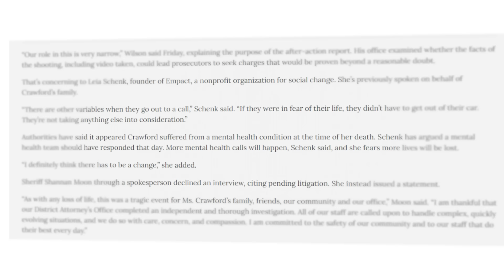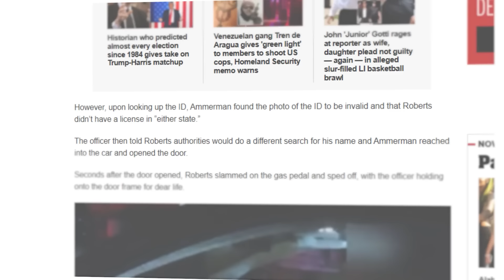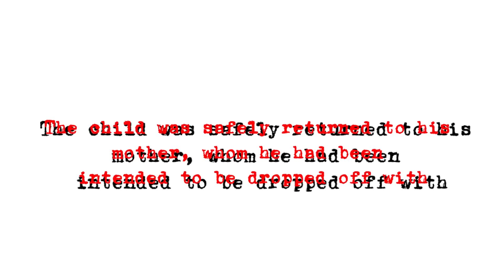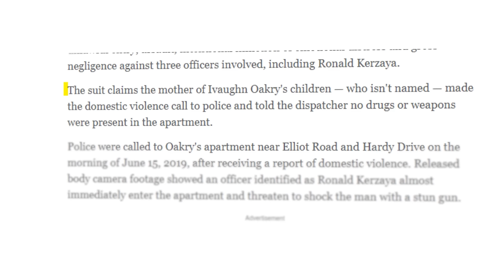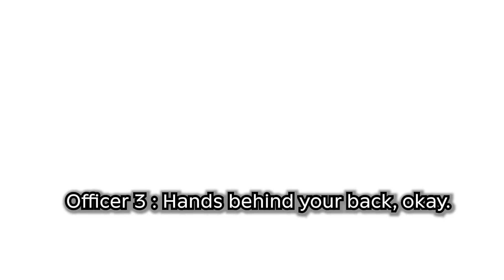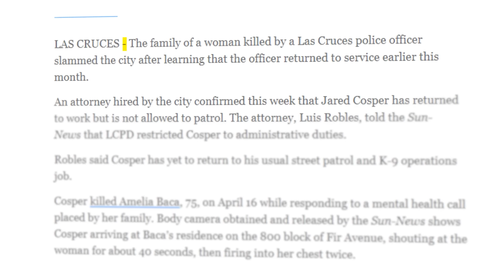When KIDS Realize Cops SHOT Parents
What happens when KIDS witness something horrible? Watch in the video above